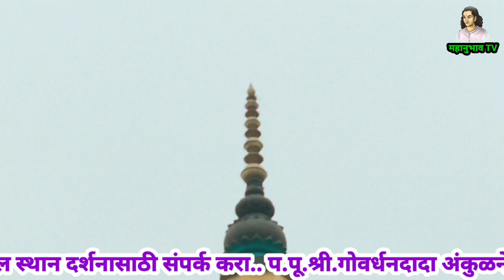गोवर्धनदादा अंकुळनेरकर |श्रीक्षेत्र काटोल मंदिर महानुभाव | काटोल स्थान दर्शन महानुभाव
श्री क्षेत्र काटोल हे स्थान जर आपल्याला करायचे असेल तर आपण नागपूर या ठिकाणी असलेले येरला या गावात प.पू.श्री. गोवर्धनदादा अंकुळनेरकर बाबा यांच्याशी संपर्क करून त्यांना अधिक माहिती विचारू शकतात...
मो.8208459443